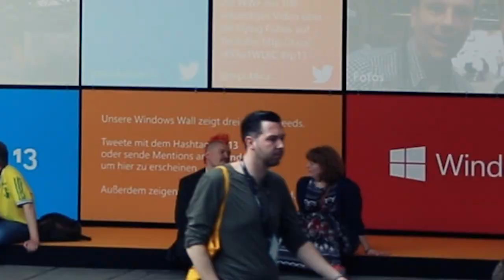re:member rp13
Na, wisst ihr noch, was ihr letztes Jahr im Mai gemacht habt? Also wir schon. File under: Vorfreude durch Rückblende.